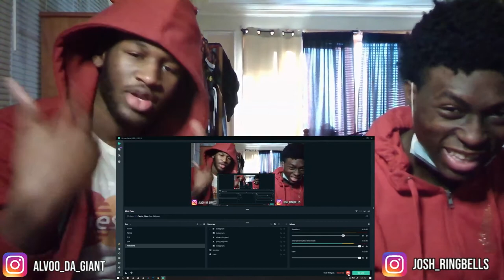Ashanti and Keyshia Cole go head-to-head on Verzuz Highlights